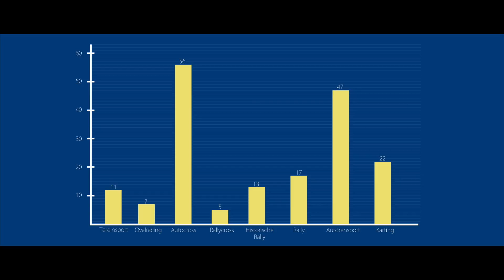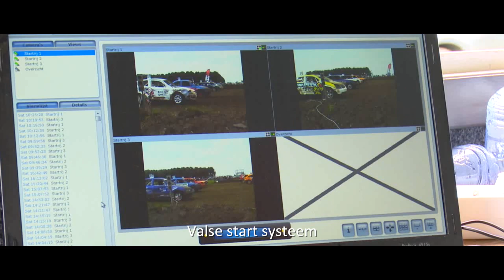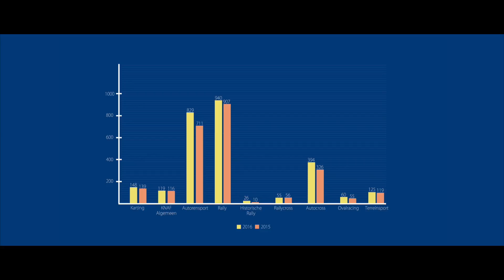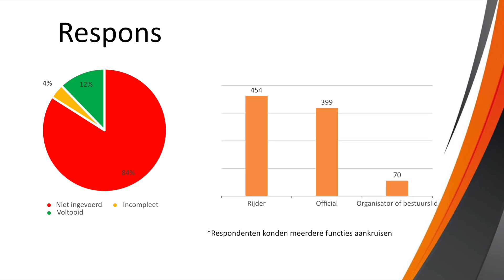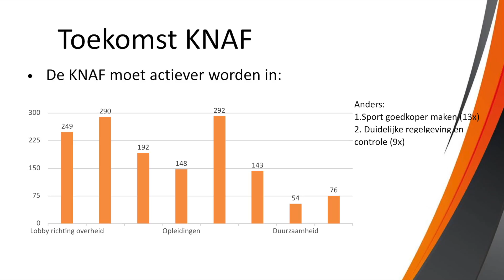KNAF JAAROVERZICHT 2016